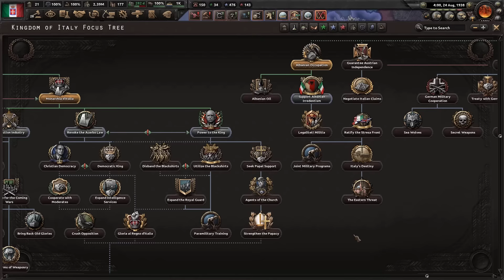Two Holy, Roman and Definitely an Empires! Hearts of Iron 4- Forming HRE and Rome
These are the true Roman hours!

Channel Members:
iGamezRo
ToastbrotTV
Enes Ürgen
Shogun2357
ay lmao
Krystal

0:00 - Intro
0:30 - Holy Roman Empire
8:48 - Popes Roman Empire
20:20 - Outro